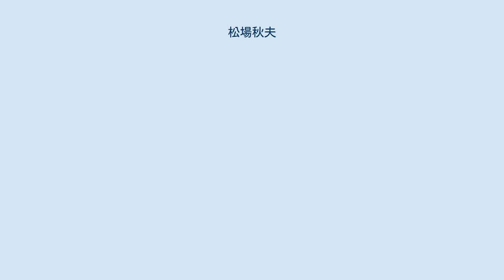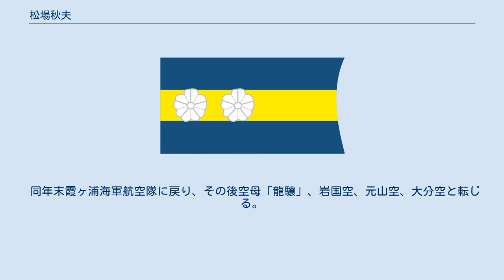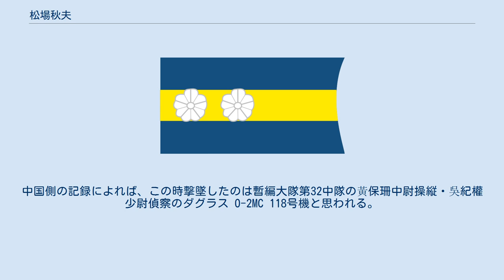松場秋夫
松場 秋夫（まつば あきお、1914年（大正3年）10月25日 - ？）は、大日本帝国海軍の軍人、海軍航空隊戦闘機搭乗員。
 操練26期。
最終階級は中尉。
総撃墜数18機（うち中国戦線2、太平洋戦線16）。
 大正3年、三重県生まれ。
1934年（昭和9年）9月、第26期操縦練習生となり翌1935年（昭和10年）3月修了。
同期生に福井義男（11機撃墜）、佐藤仁志（8機撃墜）、大平寺飛行場に強行着陸した大石英男ら。
 1936年（昭和11年）11月、空母「加賀」飛行機隊に配属され、日中戦争（支那事変）勃発とともに杭州湾に出動。
1937年（昭和12年）8月16日、上海上空で第1分隊第2小隊（重見勝馬空曹）の2番機として攻撃隊直掩任務を行い、攻撃隊と分離後、ダグラス O-38とされる偵察爆撃機1機と遭遇、7.7ミリ機銃を発射するもなかなか当たらず、更に近づいて後部銃手を倒したと同時に弾切れとなり逃げられそうになるが、重見が追尾射撃を加えると地面に激突した。
この協同撃墜が初陣となる。
この時、弾を全弾撃ち尽くしたことを恥じて誰にも言えずにいたが、のちに同僚の兵器員に聞いたところ、上官もみな無駄弾が多く残弾が少ない事が分かり安心したという。
この経験から、のち本土防空戦に従事する時は若い搭乗員に対し「20ミリの射弾はきわめて少なく、実的は余りにも大きいから、心せよ」と言っていたものの、遠くから発射していたようで命中率は悪かったと戦後回想している。
 同年末霞ヶ浦海軍航空隊に戻り、その後空母「龍驤」、岩国空、元山空、大分空と転じる。
 1943年（昭和18年）11月、追浜に新設された第三〇一海軍航空隊雷電隊に着任。
翌年3月、飛行隊制度導入につき戦闘601飛行隊に転属。
 1944年（昭和19年）6月、「あ号作戦」に参加する為に機種を零戦に切り替えて硫黄島に進出し、迎撃戦を展開する。
7月3、4日の迎撃戦ではF6F 6機を撃墜。
 同隊解隊後は第七六二海軍航空隊戦闘701飛行隊（飛行隊長：新郷英城少佐）に転じてＴ攻撃部隊として台湾沖航空戦に参加し、その後レイテ作戦に参加する。
本土後退後、701飛行隊は第三四三海軍航空隊隷下となり、飛行隊長に鴛淵孝が就任、装備も紫電改になった。
本土防空戦で2度の負傷をするが、終戦まで戦い続け、大村基地で終戦を迎えた。
 戦後は雑誌への寄稿等に消極的で、『海軍戦闘機隊史』「余話」に収録されている松場の手記は本人に強引に寄稿を求めて得たと注釈されている。
 ^ ただし、O-38は中国には輸出されておらず、偵察はダグラス O-2MCが主に使われていた。
また、松場は戦後カーチス・ホーク戦闘機としているが同機は単座である。
中国側の記録によれば、この時撃墜したのは暫編大隊第32中隊の黃保珊中尉操縦・吳紀權少尉偵察のダグラス O-2MC 118号機と思われる。